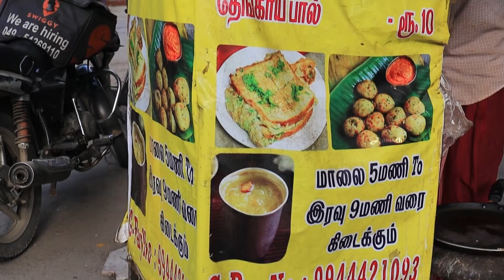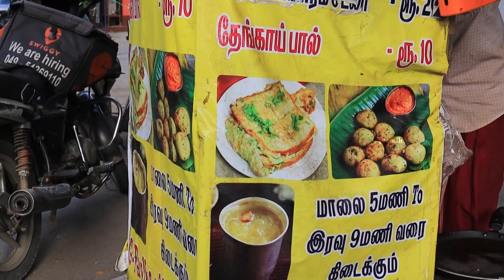தாத்தா கடை பனியாரம் தேங்காய்பால் ருசிக்க தேடி வரும் மக்கள்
Address;-

Dr Radhakrishna St 9th extension, Tatabad, Gandhipuram, Coimbatore
Opposite to Adhi Honda showroom,

Location:-
Google maps:

Anandh:-

         Anandh food is channel enterily focus to prepare good and healthy food.with channel is only lead by mr.anandh  for giving spicy and delicious food.